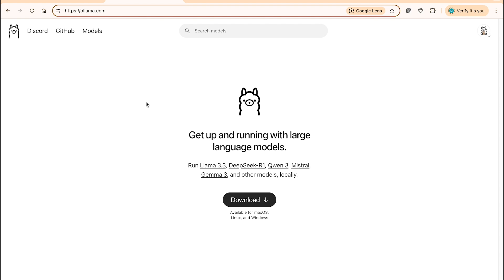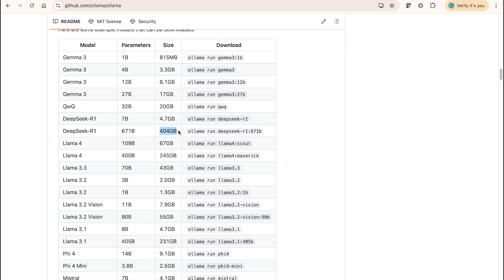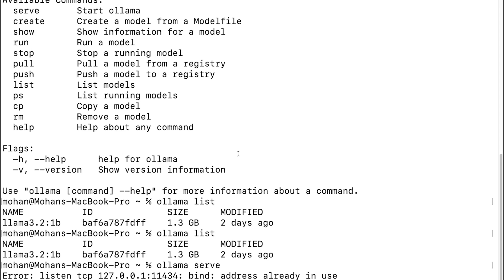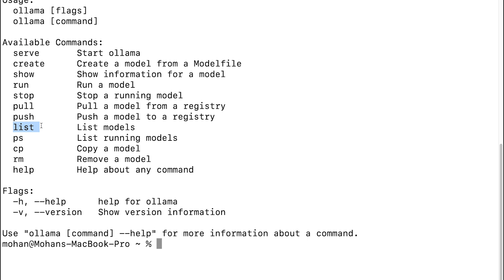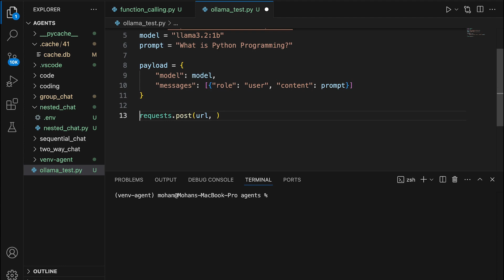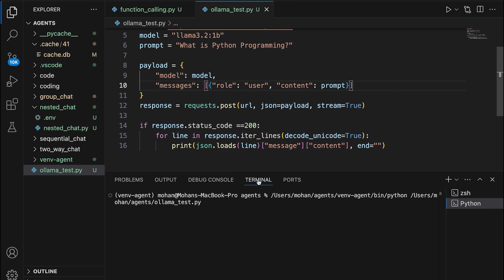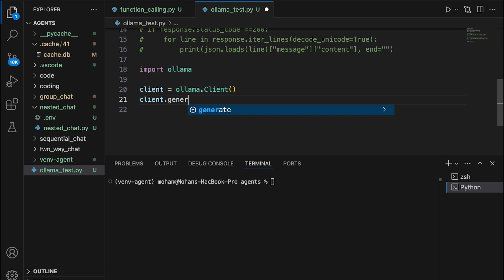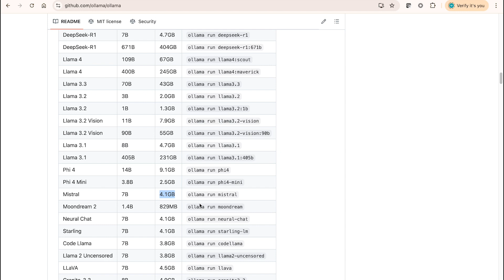Run LLMs locally using Ollama | Build apps with local API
Want to run large language models (LLMs) locally on your machine without relying on the cloud? In this video, you'll learn how to use Ollama, a powerful and lightweight framework that makes running LLMs like LLaMA, Mistral, and Codellama super simple—even offline!

📌 Whether you're an AI enthusiast, ML engineer, or developer exploring LLMs for projects or research, this step-by-step guide will help you:
 • Install and set up Ollama • Run popular LLMs locally • Use models in Python or with chat interfaces
 • Call LLMs via API using Python scripts. • Leverage Ollama library.

This practical project showcases how various components collaborate to solve intricate challenges, exemplifying the potential of AI in real-world scenarios.

This tutorial is perfectly crafted for tech enthusiasts, students, and professionals in data science. If you’re preparing for a career in AI, machine learning, or software development, mastering multi-agent systems will provide you with a competitive edge and a solid foundation to build upon.

Time Stamps for Easy Navigation:
00:00 - Why use Ollama?
00:24 - Installing and using Ollama.
01:26 - Model Library.
02:40 - Running Ollama locally.
04:51 - Using llm via API in a Python Script
08:46 - Using the Ollama library.
10:12 - Final thoughts.

Enjoyed the video? Your support helps us create more content tailored for aspiring AI engineers and data scientists.
Whether you aim to ace that data science interview or want to embark on
your own AI projects, this video will equip you with the knowledge and skills to succeed in the rapidly evolving tech landscape.